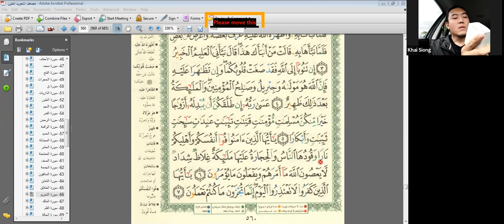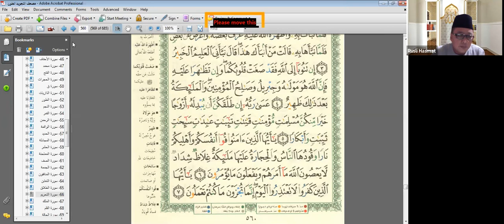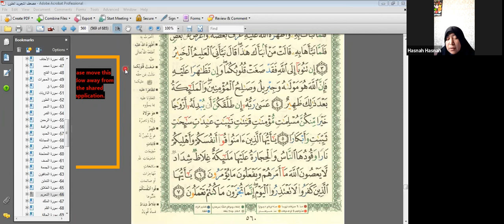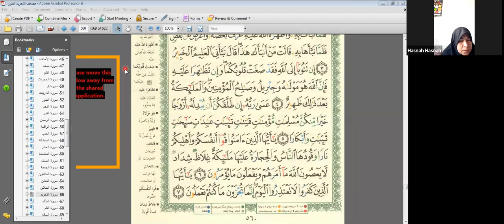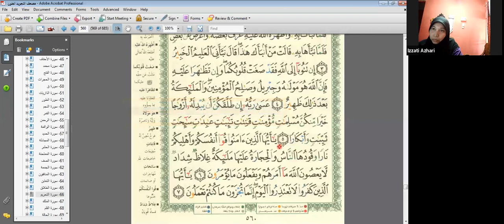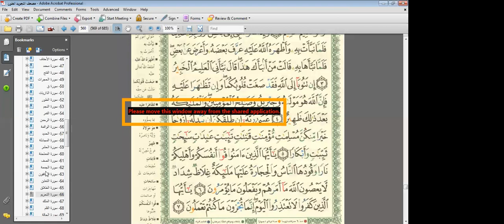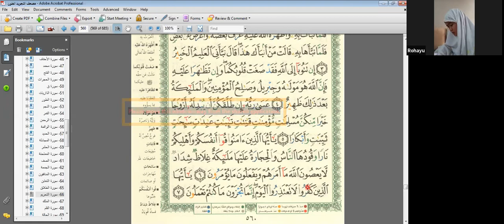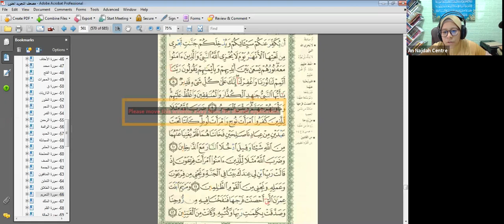Bacaan Murottal Nahawand Kurdi Surah At Tahrim Ayat 5 - 7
Kelas Asas Tarannum Murottal Dewasa An Najdah Centre